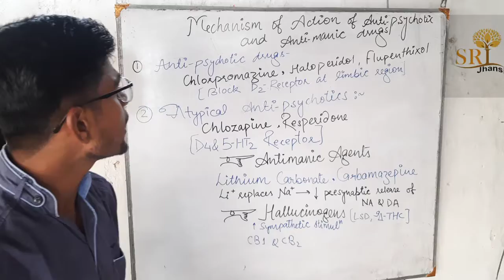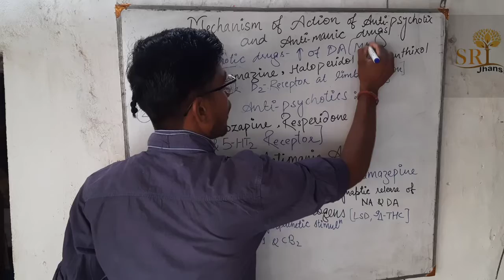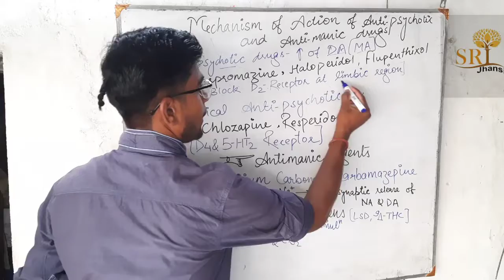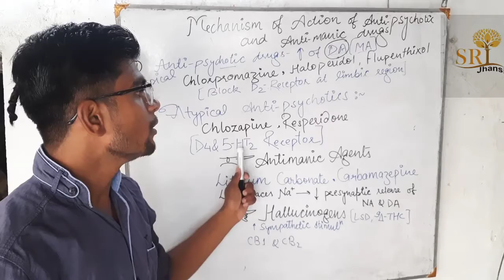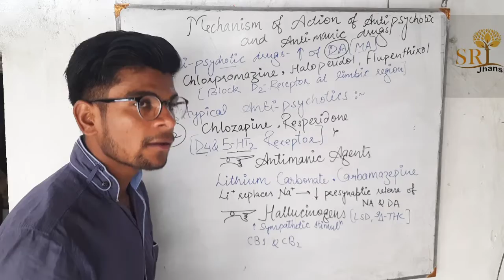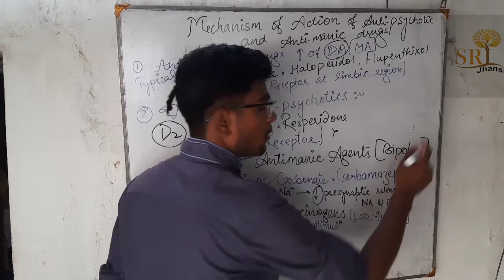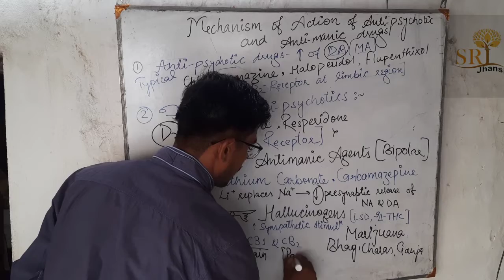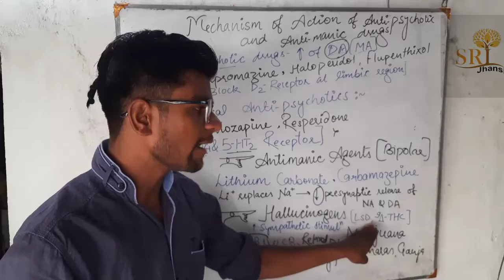MOA of Antipsychotic and antimanic agents